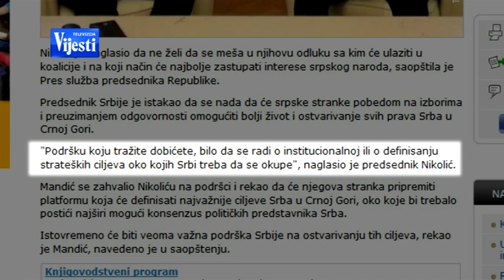MANDIC I NIKOLIC05.02.2014 TV VIJESTI